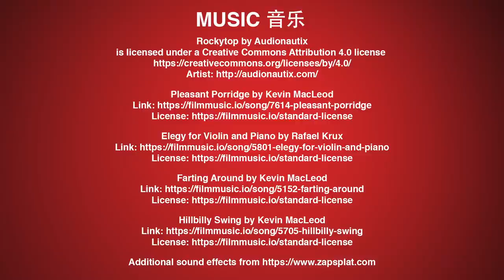What does White Yak Meat Taste Like? // 想吃牦牛肉？先要铲牛粪！英国小哥的甘肃行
Following on from the previous episode, join me as I visit the newly built home of Yang Xueping, a white yak farmer in Tianzhu Tibetan Autonomous County, Gansu Province, for an ethnically Tibetan speciality feast of white yak meat. But first, Yang has a rather stinky job for me.

Stay safe and look after each other.

This episode contains the following music track (amongst others, which are credited within the video):